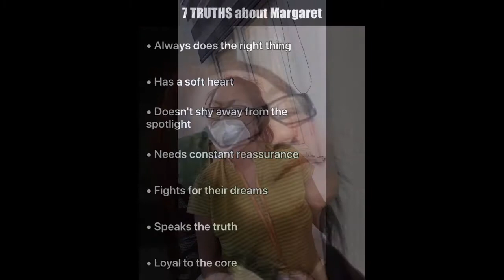Profiles of 2020-2021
Let the Devil make it tomorrow.